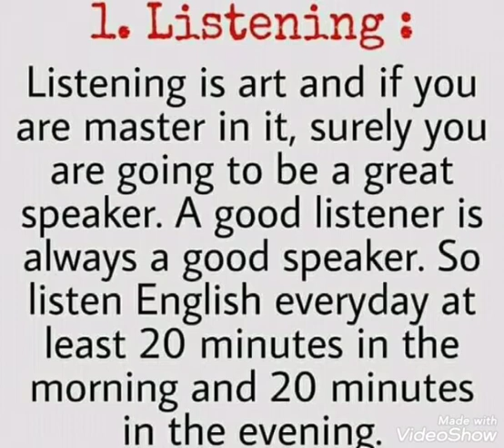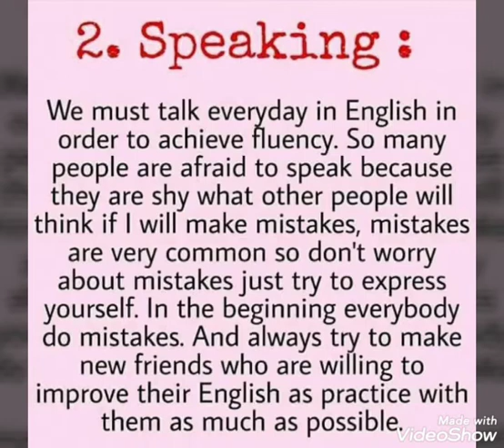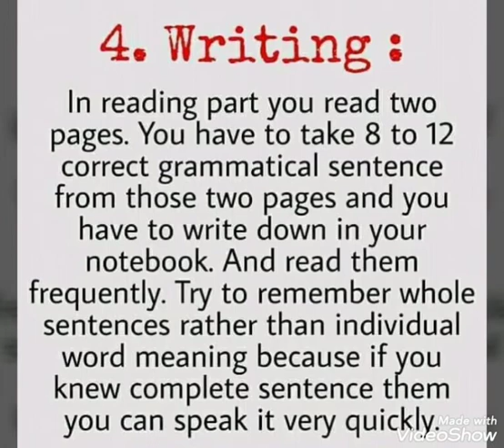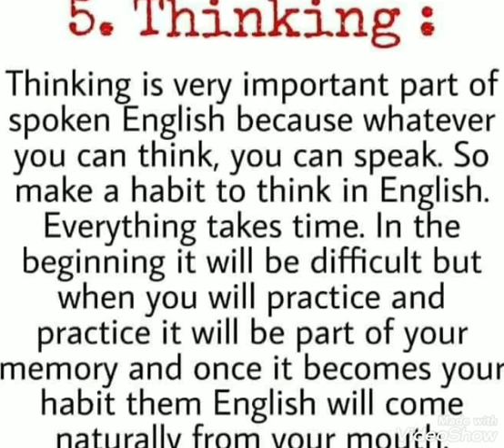how to learn English at home How to improve English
How to improve English

how to learn english quickly at home
english learning tips in hindi
english grammar tips
how to learn english speaking at home pdf
learn english online free speaking
how to learn english quickly
british course
british council english courses online
learn english youtube
english learning websites for beginners
how to learn english in 30 days
steps to learn english grammar
method to learn english speaking
english easy to learn
how to learn english step by step in hindi